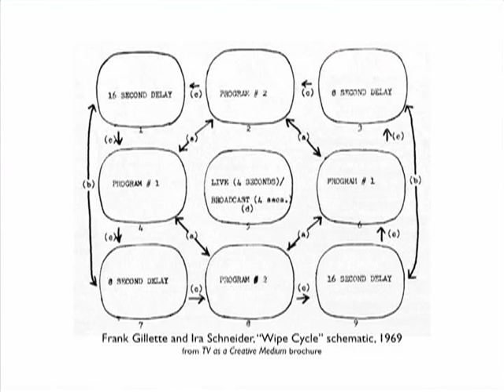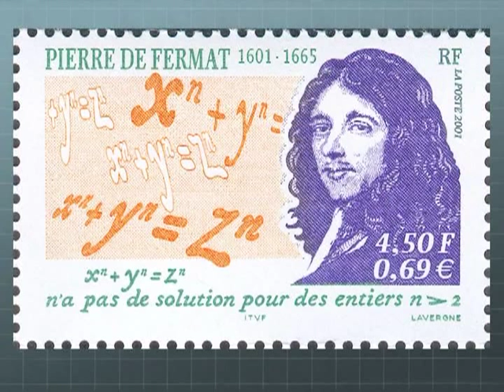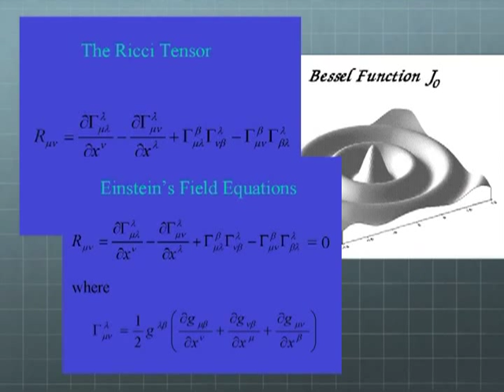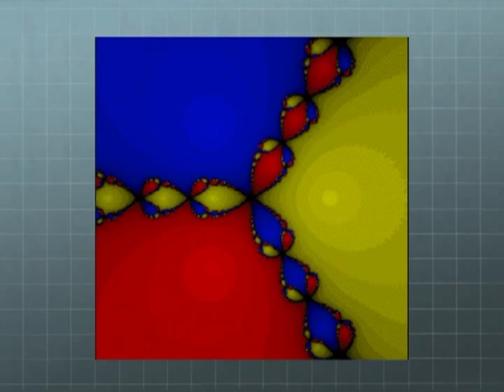60-Second Slam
In case you missed it, here's our 60-Second Slam event from Alumni Weekend 2012. This event is a take on our popular 60-Second Lectures.